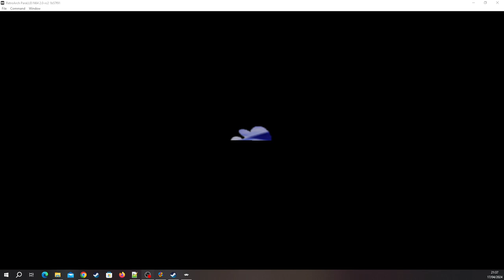Super Mario 64 Multiplayer Splitscreen (1080p) [RA] - Episode 2 [NC]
Course: [0/15] - Peach's Castle [5/12]
* Princess Peach's Secret Slide [2/2] [100%]
* Mario Wings into the Sky (Flying Cap) [1/1] [100%]
* Peach's Secret Aquarium [1/1] [100%]
* Mips the Rabbit [1/2]
* Drainage System (Vanishing Cap) [1/1]
* Hazy Maze Sewage (Metal Cap) [0/1]
* Toad Stars [1/3]
* Mario Wings over the Rainbow [0/1]
Bowser Stage: [1/3] - Dark World [1/1]
Bowser Stage: [2/3] - Fire Sea [0/1]
Bowser Stage: [3/3] - In the Sky [0/1]
Course: [1/15] - Bob-Omb Battlefield [6/7]
* King Bob-Omb (Done)
* Koopa the Quick (Done)
* Shoot to the Island in the Sky (Done)
* Find the 8 Red Coins (Done)
* Mario Wings to the Sky (Done)
* Behind Chain Chomb's Gate (Done)
* 100 Coins
Course: [2/15] - Whomp's Fortress [6/7]
* Chip Off Whomp's Block
* To the Top of the Fortress
* Shoot into the Wild Blue
* Red Coins on the Floating Isle
* Fall onto the Caged Island
* Blast Away the Wall
* 100 Coins
Course: [3/15] - Jolly Rogers Bay [4/7]
* Plunder in the Sunken Ship (Done)
* Can the Eel Come out and Play?
* Treasure of the Ocean Cave (Done)
* Red Coins on the Ship Afloat (Done)
* Blast to the Stone Pillar (Done)
* Through the Jet Stream
* 100 Coins
Course: [4/15] - Cool Cool Mountain [6/7]
* Slip Slidin' Away (Done)
* Li'l Penguin Lost (Done)
* Big Penguin Race (Done)
* Frosty Slide for 8 Red Coins (Done)
* Snowman's Lost His Head (Done)
* Wall Kicks Will Work (Done)
* 100 Coins
Course: [5/15] - Big Boo's Haunt [5/7]
* Go on a Ghost Hunt
* Ride Big Boo's Merry-Go-Round
* Secret of the Haunted Books
* Seek the 8 Red Coins
* Big Boo's Balcony
* 100 Coins
[YouTube Chapters]

0:00 - [YouTube Chapters]
0:02 - 0:25 [Gameplay: Peach's Castle]
0:26 - 1:34 [Gameplay: Bowser Stage - Dark World] [Failure] [(Skip-able)]
1:35 - 1:39 [Gameplay: Peach's Castle]
1:40 - 4:04 [Gameplay: Bowser Stage - Dark World] [1/1] Star]
4:05 - 6:39 [Gameplay: Peach's Castle]
6:40 - 8:50 [Gameplay: Big Boo's Haunt] [1/7] Stars]
8:51 - 9:22 [Gameplay: Peach's Castle]
9:23 - 10:37 [Gameplay: Big Boo's Haunt] [Failure] [(Skip-able)]
10:38 - 10:52 [Gameplay: Peach's Castle]
10:53 - 13:50 [Gameplay: Big Boo's Haunt] [3/7] Stars]
13:51 - 14:04 [Gameplay: Peach's Castle]
14:05 - 14:23 [BRB] [(Skip-able)]
14:24 - 16:59 [Gameplay: Big Boo's Haunt] [4/7] Stars]
17:00 - 17:14 [Gameplay: Peach's Castle]
17:15 - 19:00 [Gameplay: Big Boo's Haunt] [Failure] [(Skip-able)]
19:01 - 19:29 [Gameplay: Peach's Castle]
19:30 - 20:50 [Gameplay: Big Boo's Haunt] [Failure] [(Skip-able)]
20:51 - 21:08 [Gameplay: Peach's Castle]
21:09 - 22:29 [Gameplay: Big Boo's Haunt] [5/7] Stars]
22:30 - 23:52 [Gameplay: Peach's Castle]
23:54 - [Retro Achievement Unlocked: Simultaneous Ground Pound]
23:56 - 24:35 [Gameplay: Peach's Castle]
24:36 - 25:49 [Peach's Castle Drainage System (Vanishing Cap)] [1/1] Star]
25:50 - 25:54 [Gameplay: Peach's Castle]
25:56 - [End of the Episode]

Note: Sorry for the flikkering and sorry for the windowed mode.
The Rom hack would constant freeze on full screen + the flikkering would've been much more intense.

So this was the best solution!

Another Note:

Mario = Meikitamemo (Me)
Luigi = LolindirLink

Bonus Note: All 100 coins will be done later.
The coins have cheevo's that are time based.
So we do those as last.